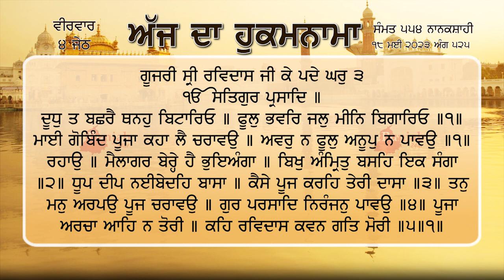ਹੁਕਮਨਾਮਾ ਸ਼੍ਰੀ ਦਰਬਾਰ ਸਾਹਿਬ ਅੰਮ੍ਰਿਤਸਰ 18 ਮਈ May 2023 Hukamnama Sri Darbar Sahib Amritsar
ਦੂਧੁ ਤ ਬਛਰੈ ਥਨਹੁ ਬਿਟਾਰਿਓ ॥